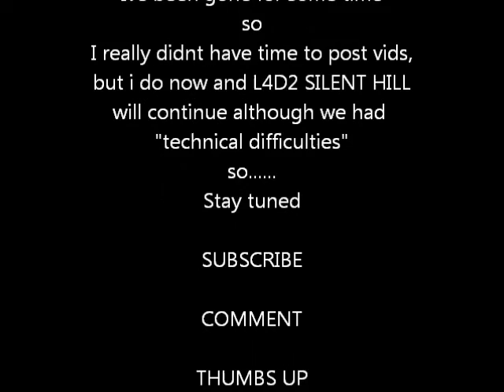L4D2 MW2 style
just a funny vid. I was playing on a L4D2 server the other day and it was crazy modded and all the sentry guns and the helicopter got me thinking of MW2 so enjoy. Oh and sorry about my absence lately ive been really buisy but everything will be back on schedual as usual and the Silent Hill Series will continue shortly.